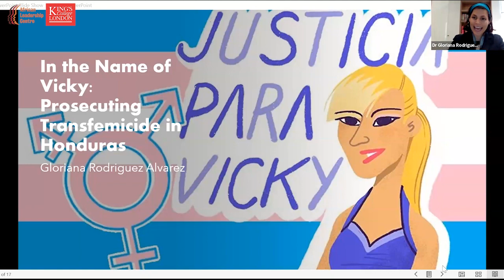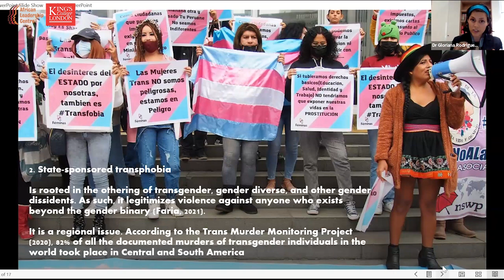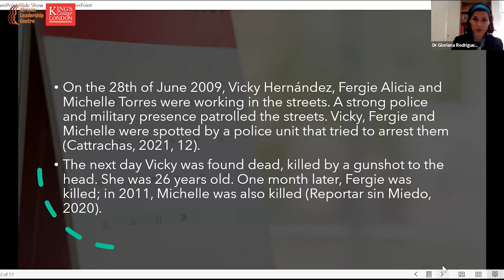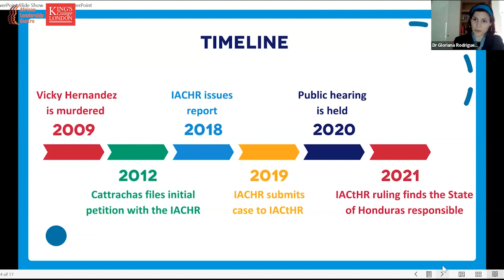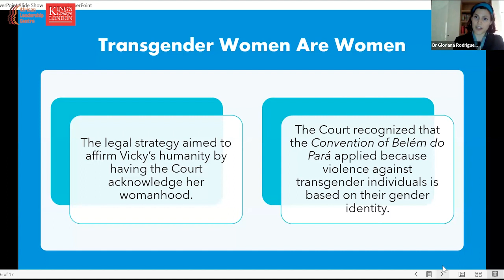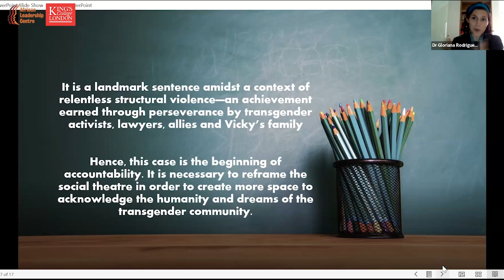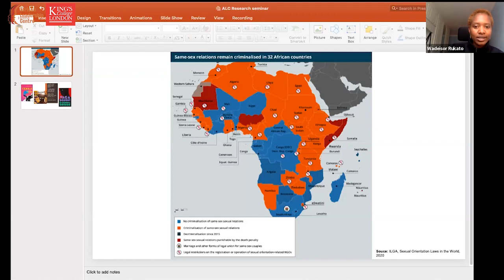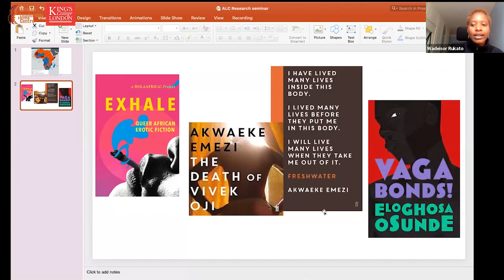ALC Research seminar 13 title: In the Name of Vicky: Prosecuting Transfemicide in Honduras'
This study delves into the groundbreaking legal precedent established by the Inter-American Court of Human Rights, which found a state responsible for the death of a transgender woman for the first time in Latin American history. The verdict represents a critical shift at the human rights level, as it demonstrates a clear blow to cisheteronormativity, advancing transgender rights in the process. The legal system has traditionally been complicit in the erasure and suffering of transgender and gender-diverse individuals, with the refusal to even acknowledge the existence of transgender identities and the failure to prosecute crimes contributing to widespread impunity.

However, the Inter-American system and its Court of Human Rights have shown decisively that it can be a tool for the empowerment of transgender people, helping to integrate and listen to their concerns and interests in a way that most national courts have been unable or unwilling to do due to a cisheteronormative bias. While law and judicial interpretation alone cannot change social reality, they can aid in the process of social transformation. Therefore, this case is not the end of the fight for transgender rights, but rather the beginning of accountability, requiring a reframing of the legal,
political, and social theatre to create more space to acknowledge the humanity and dreams of the transgender community.